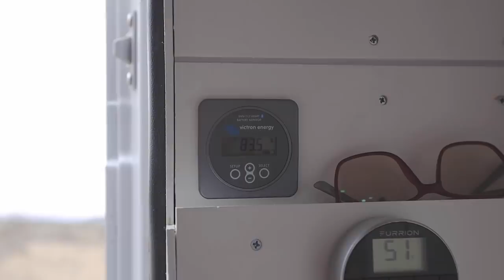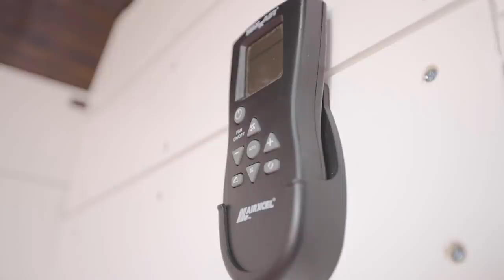4 Season Dodge Promaster Camper Van W/ Shower & Toilet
Interested In Being Featured On The Channel?
Are you considering a skoolie build? Check this out

VIDEO DESCRIPTION:

Sheridan is a self-proclaimed electrical nerd who converted his Promaster van into his tiny home on wheels. To begin with, he has 7 AC outlets, 4 DC outlets, 28 LED lights running on four different circuits, and four 100amp hour batteries wired into a 3000-watt inverter. There's also a 370-watt solar power mounted next to his top-of-the-line welded roof deck!

The interior has a three-burner stove/oven and a large fridge to serve his long excursions off-grid. Although he hasn't had to use the AC unit or Propex heater too much, they're both sufficient and ideally placed. In front of the seating area, Sheridan has a pocket door that folds down into a table perfectly suited for work or dining. Measuring in at 6'1", he has no problems stretching out in his queen bed and finds the shower adequate, especially with the extendable curtain. For a traveling photographer and digital nomad, this van is well on its way to being an excellent office on wheels.